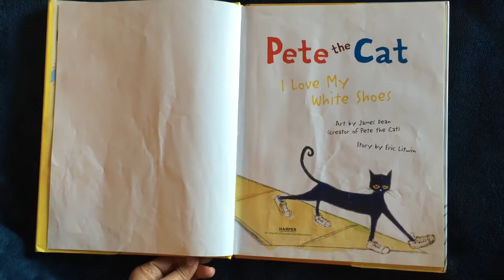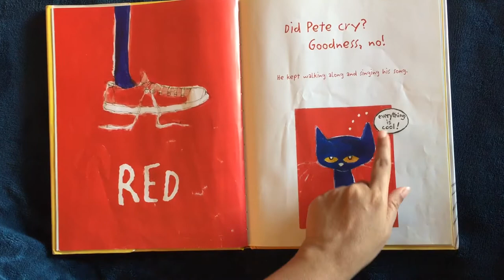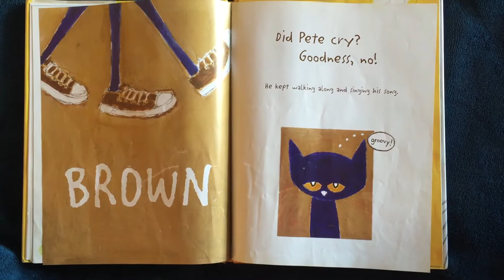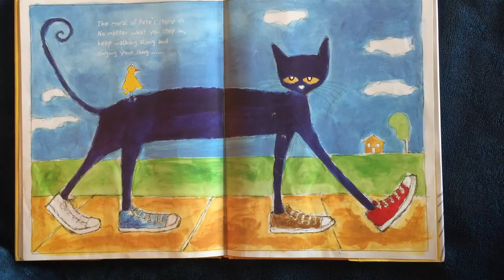Pete the Cat I Love My White Shoes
Story by : Eric Litwin

A good book that teaches the lesson on how to handle set backs and keep moving forward. It teaches about having a positive outlook. This also helps little ones learn about colors.